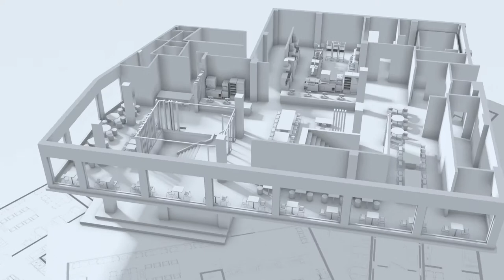Bag & Clip Transporter System